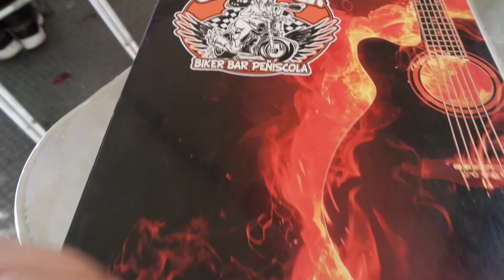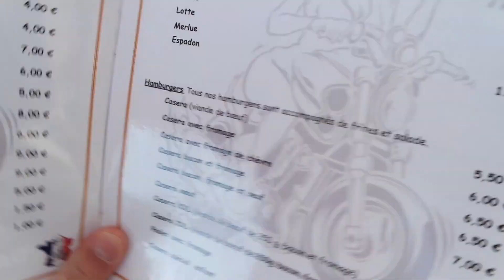UN BURGER ENORME ! 1KG - VLOG PEÑISCOLA ESPAGNE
Aujourd'hui JE VOUS MONTRE UN PEUT OU ON HABITE EN ESPAGNE !!

Je vous montre un burger énorme et le château de peniscola !!

Pour essayer les complément alimentaire grâce a nous vous avez 15% sur votre première commande et 10% pour la deuxième chez THE PROTEIN WORKS

POUR CELA CLIQUE SUR LE LIEN ET OUBLIE PAS LES CODES REMISE

-15% AVEC LE CODE : PECTORO15
-10% AVEC LE CODE : PECTORO10

Pour nous soutenir sur tipeee pour faire des GROS CHEAT MEAL & pour être dedicasser a la fin de nos vidéo c'est ici :